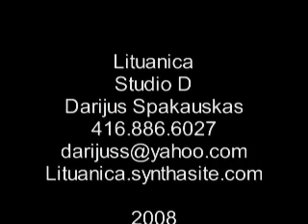Romas Dambrauskas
Romas Dambrauskas, Koncertas Toronte, 2008 metu spalio 17 diena.